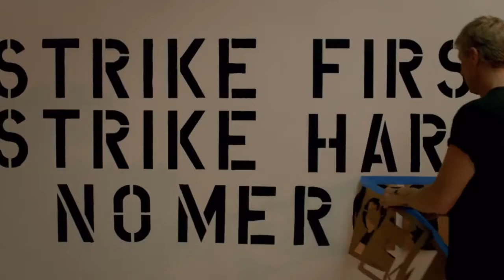Cobra Kai || Battle Royale - Tribute